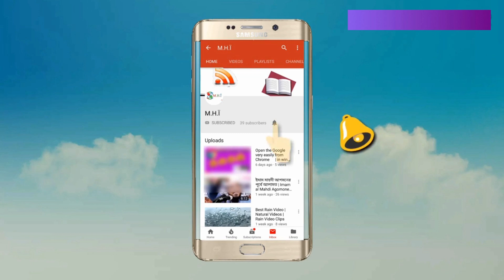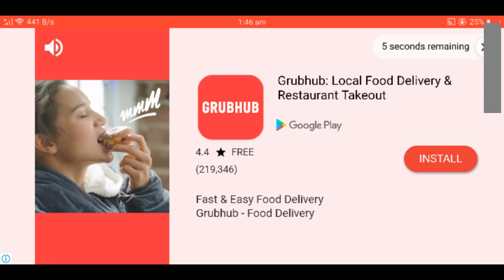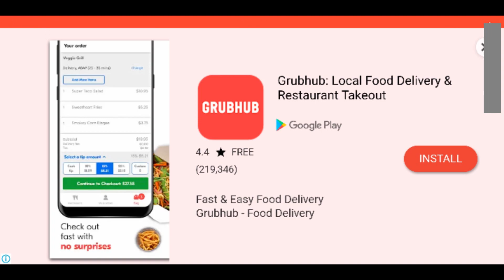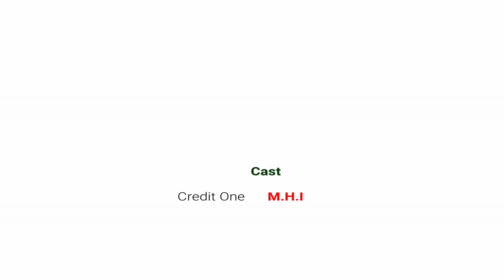🔴HOW TO SETUP MULTIPLAYER MODE IN BUS SIMULATOR INDONESIA GAME( M.H.Ï )??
How to setup multiplayer mode in bus simulator indonesia game
  Video withFull details

hiii friends

Topic- multiplayer mode set up

How to setup multiplayer mode??👇
1. Open main page
2. Choose multiplayer mode option
3.select any server
4.select any room already there created
Or
Creat room as your choice
5. Wait for all player ready
6. After all player ready then click on start game
That's it
Now enjoy your ride

"I WILL BE TRY MY BEST"